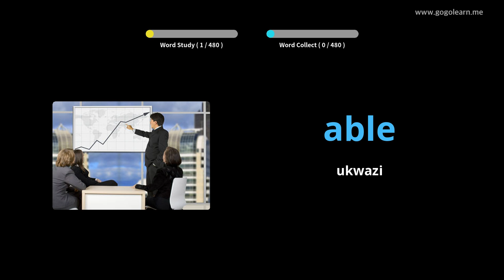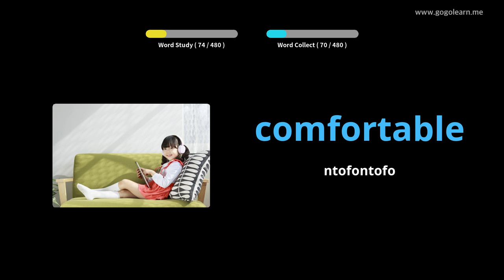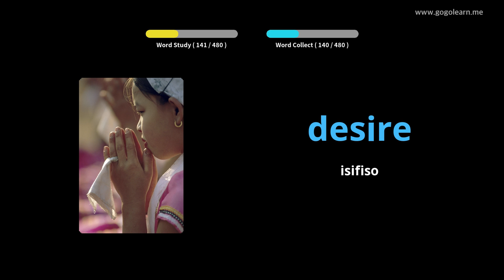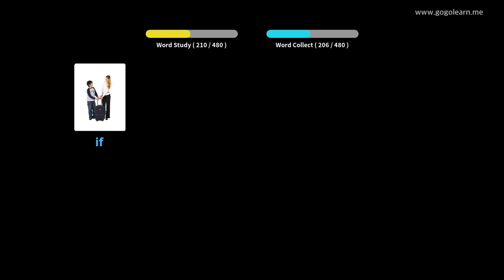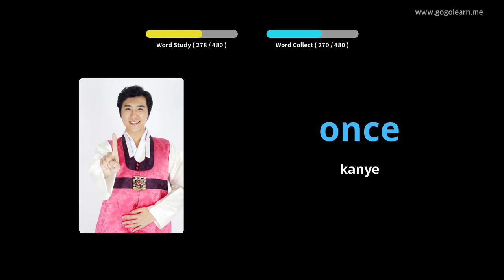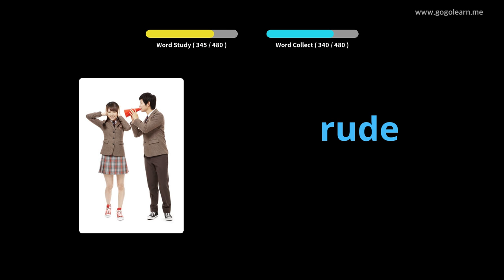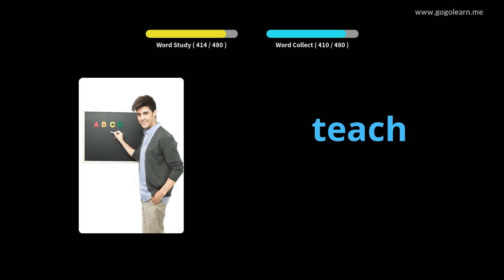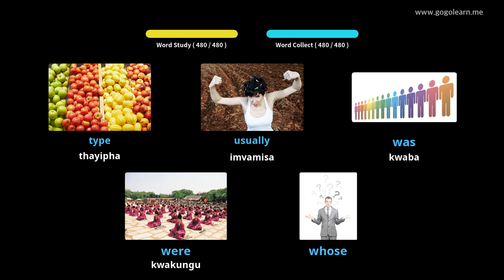English Vocabulary Primary School |Golearn